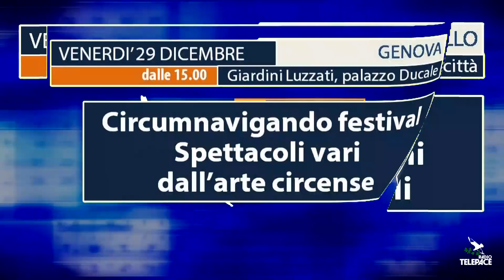Tanti spettacoli per bambini nel pomeriggio di venerdì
Venerdì 29 dicembreCircumnavigando festival propone dalle 15 quattro repliche di Officina oceanografica sentimentale della Compagnia Samovar ai Giardini Luzzati, dalle 15.30 Gustavo la vita di Andrea Farnetani in piazza Don Gallo, e dalle 18 Time to tell della Compagnia Uni Jam Biste a Palazzo DucaleCi saranno diversi spettacoli per bambini a Rapallo, che inizieranno alle 15, 15,30, 16 e 17 in varie zone della città. Filastrocche, burattini circo e altro ancoraPer Cinema dalla basilica alle 16 nella chiesa di San Salvatore il Vecchio proiezione di film e merenda per bambini e famiglie; è uno degli eventi organizzati per le festività natalizie dal comune di Cogorno nell'ambito del progetto comunale SAI con la Cooperativa ValdoccoViola Villa, Andrea Benfante e alcuni simpatici personaggi racconteranno Le più belle storie di Natale alle 16 a Villa Vicini a Zoagli; uno spettacolo per bambini dai tre anni in suAll'Oratorio di Nostra Signora del Suffragio a Santa Margherita Ligure alle 16,30 verrà presentato il volume di Giancarlo Bertagna “L'arte degli organi a Santa Margherita Ligure”  - De Ferrari Editore - che ripercorre la storia e l'attività delle famiglie organarie Ciurlo, Roccatagliata e De Ferrari e presenta in agili e dettagliate schede gli organi delle chiede di Santa Margherita Ligure. Seguirà un concerto dell'organista Fabio Macera.Alle 16.30 Portofino ospiterà per la prima volta un evento unico e suggestivo: il Carillon Vivente. Un appuntamento che promette di incantare e stupire, portando in scena la magia di una delle tradizioni natalizie più amate.Letture olfattive e truccabimbi a Moneglia, con Alessandra Piazzi: l'appuntamento è alle 17 al Circolo AcliIl Teatro nazionale di Genova ospita alle 20,30 nella sala mercato uno spettacolo di Circumnavigando Festival, Le poids de l'ame - tout est provisoire, di e con Chiara Marchese; un confronto fra una funambola e la sua anima, rappresentata da una marionetta di fili da lei stessa creata. Un coro per Natale: il coro interparrocchiale di Leivi Camposasco e dintorni diretto da Franco e Mario Trabucco propone alle 21 un concerto nella chiesa di San Rufino a Leivi, con brani di Elgar, Mozart, Bach, Vivaldi, Trabucco e canti della tradizione natalizia. le offerte saranno devolute a sostegno delle adozioni a distanza in Repubblica Centrafricana